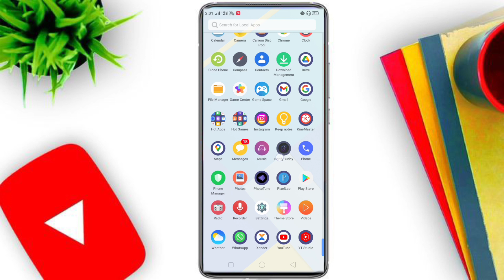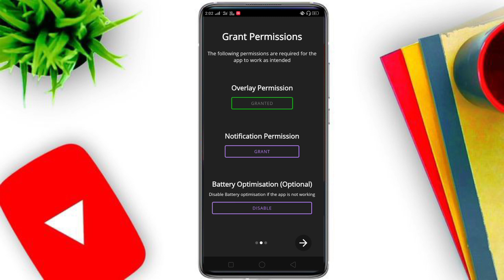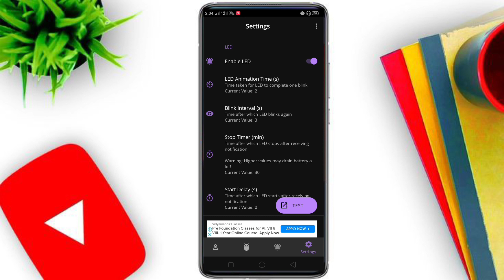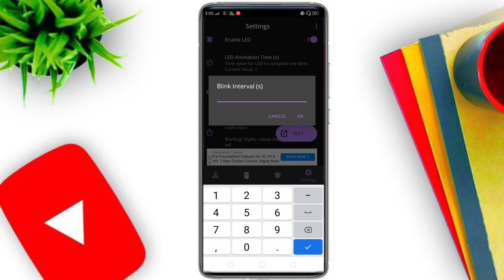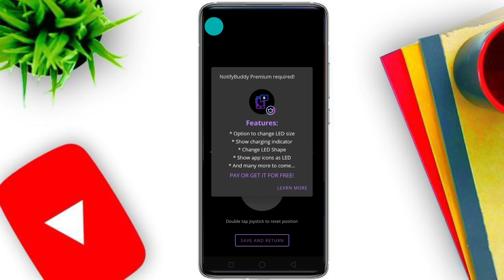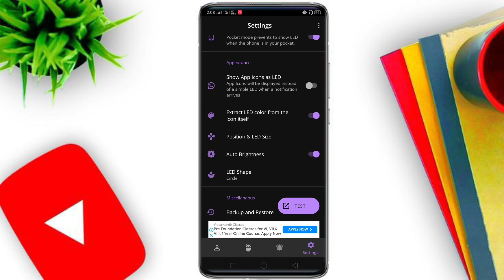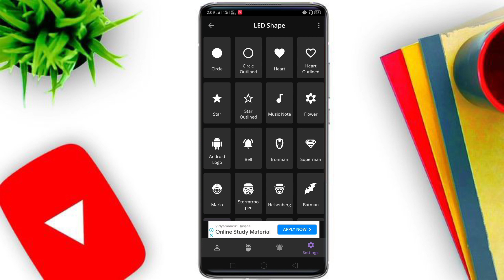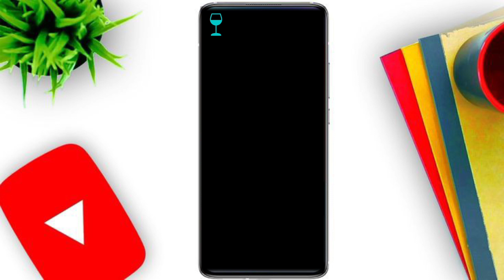How To Enable LED Notification Light Icon In Any Android Devices?? Notification Light Kaise Lagaye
how to enable notification light of
enable led notification icon on android
notification light
customize notification led light in any android
how to customize notification light
enable notification light
led notification for any android device
enable notification light in redmi phones
led notification light
notifybuddy - amoled notification light
how to enable notification animation
enable notification light in vivo phones
enable notification light in realme phones
notification bar me light kaise lagaye
notifybuddy settings
notifybuddy not working
notifybuddy not working problem
notifybuddy - notification led
notifybuddy - notification led mod apk
notification light oppo
notification bar maie photo kaise lagaye
notification bar ki home screen mai photo kaise lagaye
how to enable notification light
mobile notification bar mai photo kaise lagaye
notification light of
how to set photo in notification bar
notification light kaise on karen
phone me notification light kaise lagaye
notification bar me apni photo kaise lagaye
notification light redmi note 9
notification light realme 8
display notification light app
notification light kaise lagaen
notification light kaise lagaye mobile mein
edge lighting app kaise use kare
indicator mein light kaise lagaen
indicator par light kaise lagaen
notification mein light kaise lagaen
mobile mein notification light kaise lagaen
mobile mein led light kaise lagaen